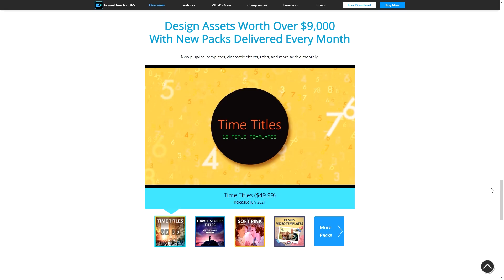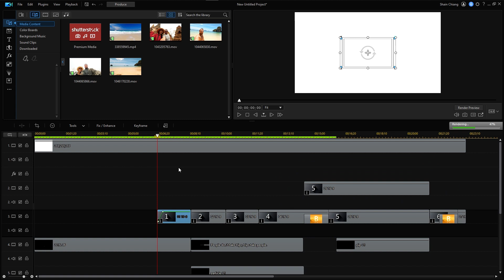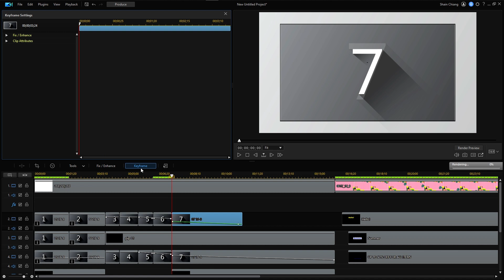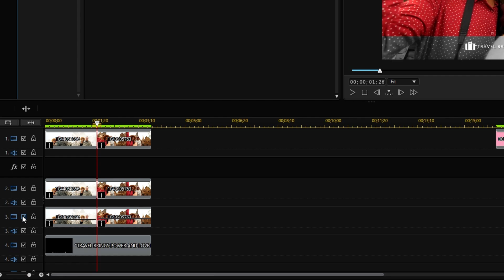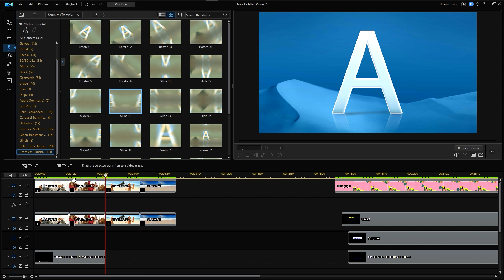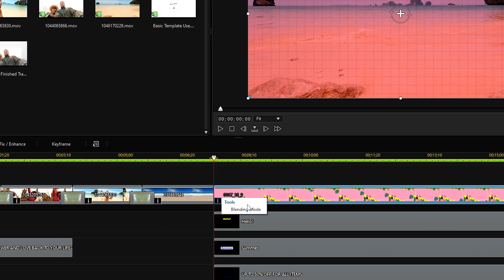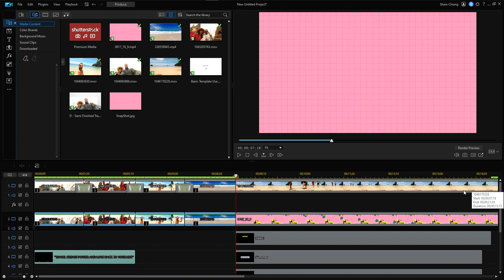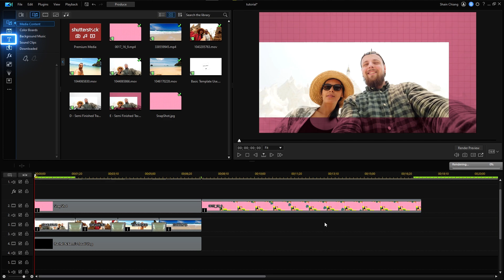Make a Customized Video Intro for YouTube with Video Templates | PowerDirector Tutorial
Hey content creators! Want to know how to make a strong video intro for your YouTube videos or any kind of video project? In this tutorial, we'll take you step-by-step how to create an engaging, customized video intro using video templates in PowerDirector.

PowerDirector is the best video editing software for Windows, Mac, iOS and Android that empowers your creativity with professional editing tools, exclusive features, and a streamlined user interface.

0:00 Video Intro Demo
0:10 Host Introduction
0:55 How to Use Video Templates
1:44 Advanced Editing with Video Templates
3:09 Customizing Templates & Adding Effects
4:26 Customizing Text